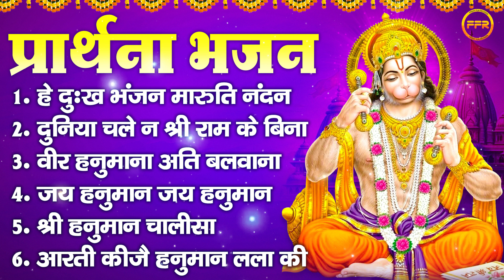प्रार्थना भजन : हे दुःख भंजन मारुति नंदन, दुनिया चले न श्री राम के बिना, वीर हनुमाना अति बलवाना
1. Veer hanumana Ati Balwana
2. Cham Cham Nache Veer Hanumana
3. Shri Hanuman Chalisa
4. Aarti Keejei Hanuman Lalla Ki
5. Duniya Chale Na Shri Ram Ke Bina
6. Hey Dukhbhanjan Maruti Nandan